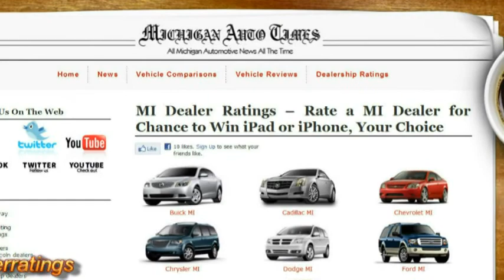Dodge Ram 3500 MI from MI Auto Times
to add a review and be automatically entered in the iPad/iPhone contest. The deadline for all ratings entries is April 30, 2011. Consumers may submit multiple ratings of MI dealers but only one rating per consumer will be counted as an entry.

 Dodge Ram 3500 Michigan, pulls its own weight, and then some.
The Dodge Ram Michigan Chassis Cab is offered in 3500, 4500 and 5500 models.
Towing capacities are up to 18,850 pounds for the 3500 Chassis Cab; up to 18,350 pounds for the 4500 Chassis Cab; and up to 18,300 pounds for the 5500 Chassis Cab with a payload of up to 11,820 pounds.
These trucks have options like Uconnect featuring navigation and traffic alerts MI.
Learn more about Dodge Ram Chassis Cab trucks by visiting our website and scheduling a test drive today.
Detroit Michigan Mi